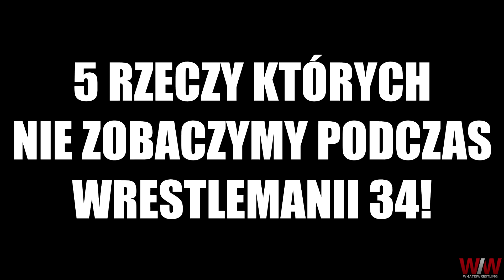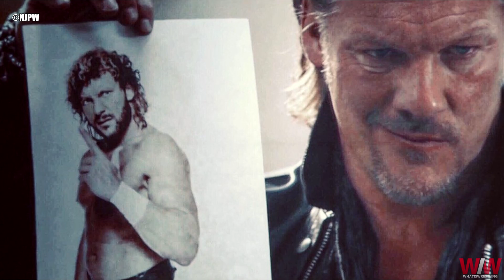5 rzeczy, których nie zobaczymy podczas WrestleManii 34!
✹ Twórca materiału: Mikita "SethDonner" Varanovich

✹Social Media Setha Donnera!